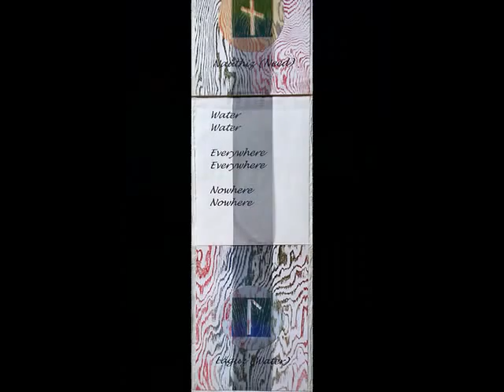NORDIC 5 ARTS - Voyages of Discovery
April 8 - November 15, 2011:
Contemporary work by artists of Nordic heritage from the San Francisco Bay Area. Scandinavian Cultural Center, Pacific Lutheran University, Tacoma, WA.